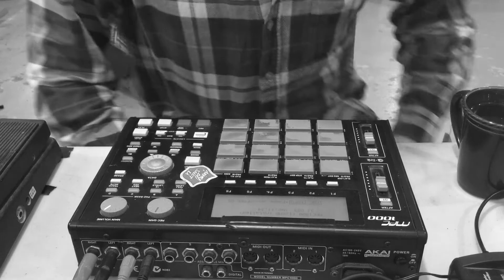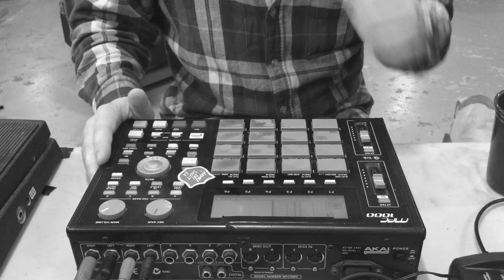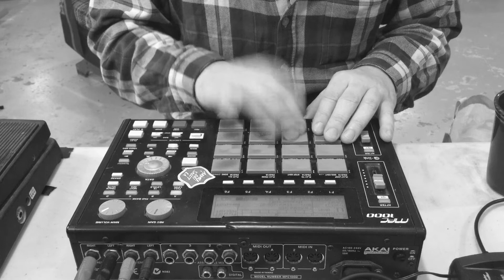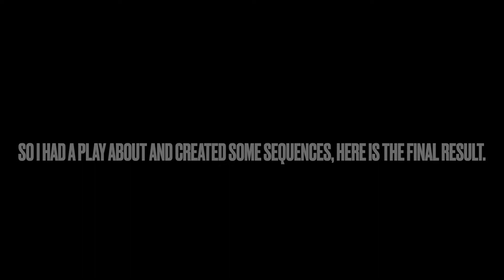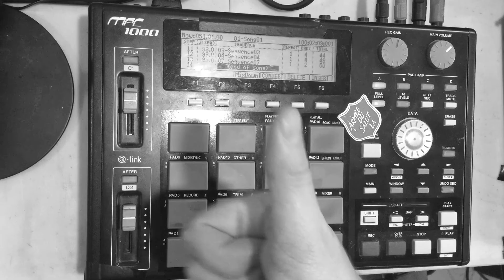MPC 1000 New York Boom bap Inspired beats || Surfin' Bear beat making video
A break down of samples used in this beat making video if any one is interested for educational purposes of course ;) Let me know if I should make more of these :)

Thanks